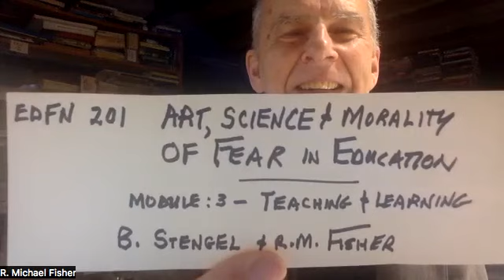FearTalk18A: Barbara S. Stengel and R. Michael Fisher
Host R. Michael Fisher dialogues with philosopher and professor of Education,  about the importance of "fear" and "facing fear" as well as how a holistic approach to the topic would be most useful for in-service and pre-service teachers in their education, professional and personal development.
FearTalk 18A is just the first of this dialogue series, with FearTalk 18B soon to be recorded and posted.

Erratum:
I say I have only come across Stengel's work in past 2 years; that is, in systematic study and corresponding with her but I first found her work in a 2010 journal and I critiqued that work and published a paper on it in 2011.
I say "no one discipline is going to be included" -- I meant: "going to be excluded"